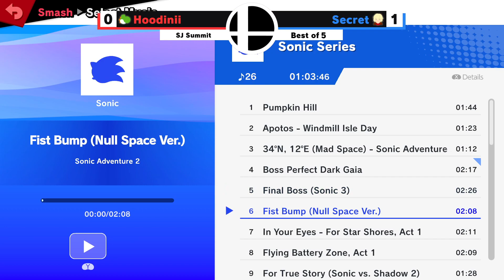Hoodinii vs Secret (Pools Round 4) | South Jersey Summit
Raw upload from South Jersey Summit's side setup.